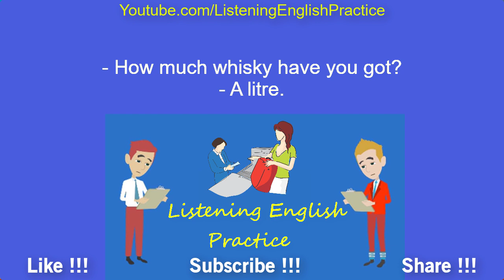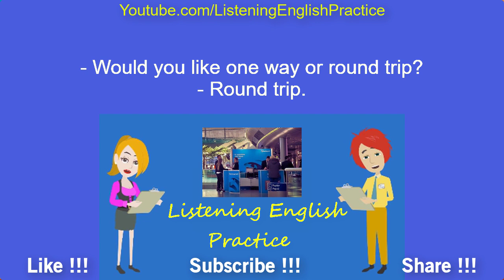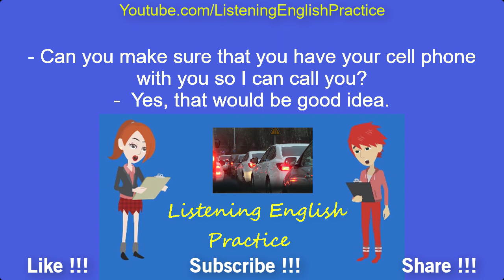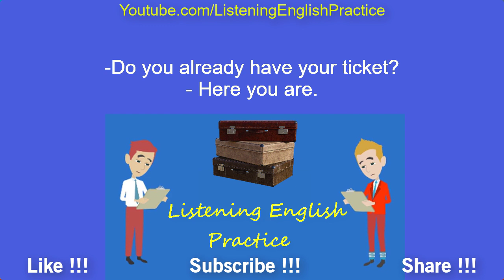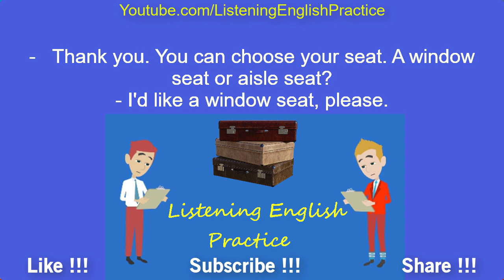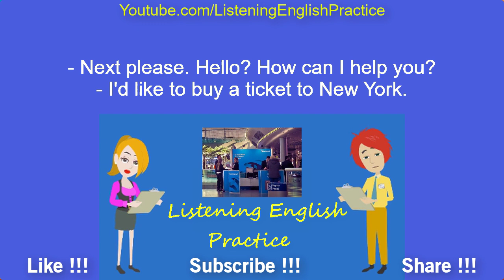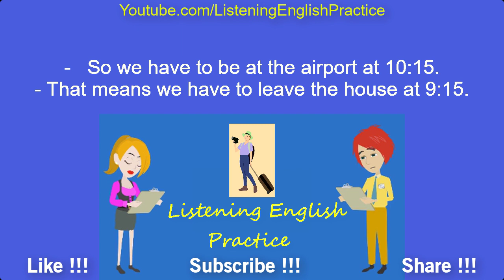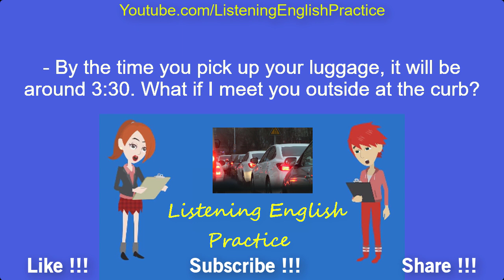Travel English - At the Airport | Learn English Conversation | Speaking English Practice #7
Listening English Practice | Free English Lessons | English Conversation | Easy Everyday English